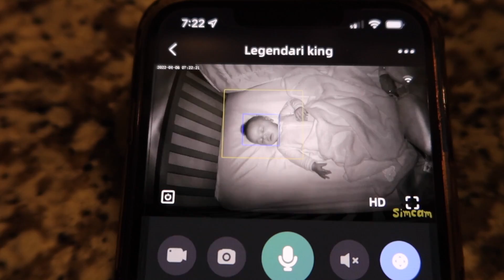WALMART Delivery Haul | Cook Dinner With Me | Family of 6 Dinner Idea | My Jazzy Life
F.A.C.E.B.O.O.K : MYJAZZYLIFE
I.N.S.T.A.G.R.A.M : @Myjazzylife_
S.N.A.P.C.H.A.T : @Jassieihoop10
T.IK.T.O.K : myjazzylife_10
Clubhouse: MyJazzyLife